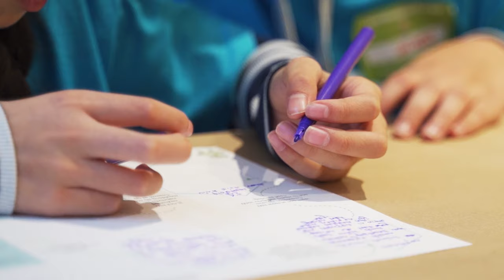Inventors interviews with Nora: the Designathon process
In this video, we follow Nora and her team during the Global Children's Designathon 2019 in Amsterdam. Nora leads us through the Designathon workshop, reflects back on the process and talks to us about her motivation to join the workshop.